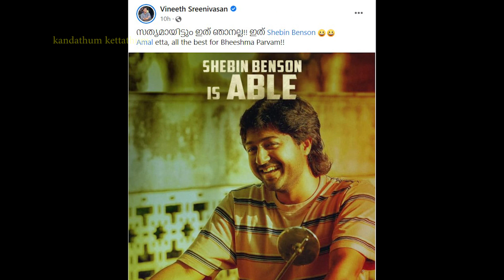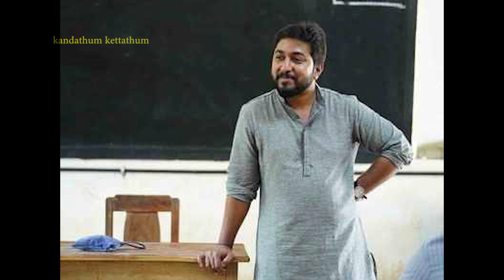ഭീഷ്മപർവ്വം കാരണം പണികിട്ടിയ വിനീത് ശ്രീനിവാസൻ്റെ വെളിപ്പെടുത്തൽ| Mammootty & Vineeth Srinivasan